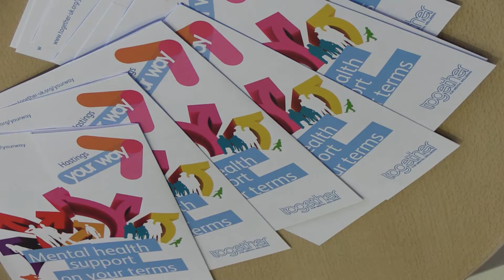Love Hastings Love Yourself - Get Involved - Who are we ?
Love Hastings Love Yourself is a campaign to promote positive Mental Health Awareness and Community Cohesion.
This is a short interview by Pete Donohue asking Jacy Kilvert of Mind in Brighton and Hove, Liz Bailey of Together, Su Barnicoat Hill of Hastings Voluntary Action and Sharon Rhodes of Love Hastings Love Yourself what its all about.